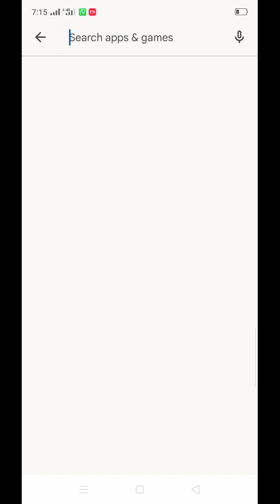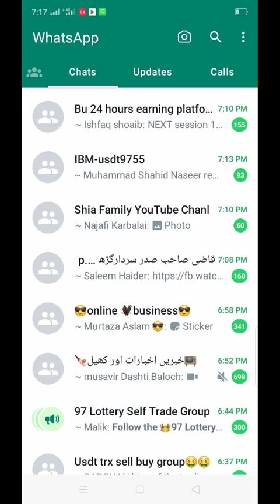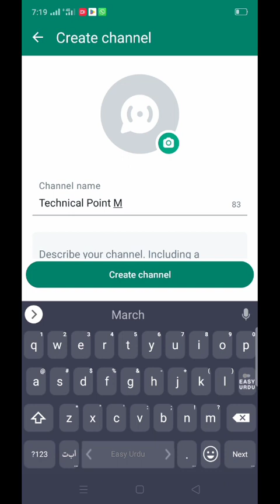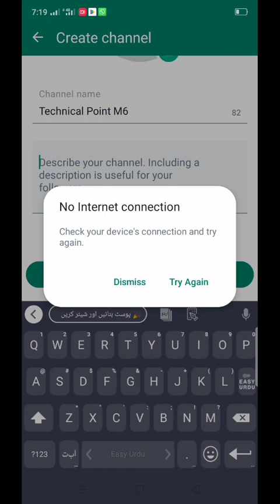How To Create Whatsapp Channel In Pakistan | Whatsapp Channel Kaise Create Kare In 2023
Hi Guys After Watching this video you will able to  known How To Create Whatsapp Channel In Pakistan  | Whatsapp Channel Kaise Create Kare In 2023 if this video is found to be hopeful for you; Please like the video and subscribe my channal Technical Point M6,press the bell icon to get the latest notification if you any problem please let me
TOPIC DISCUSS:
how to create whatsapp channel in pakistan whatsapp new update
whatsapp whatsapp channel create
create whatsapp channel
how to create channel on whatsapp whatsapp channels
whatsapp channel kaise create kare in 2023
whatsapp channels,how to delete whatsapp channel